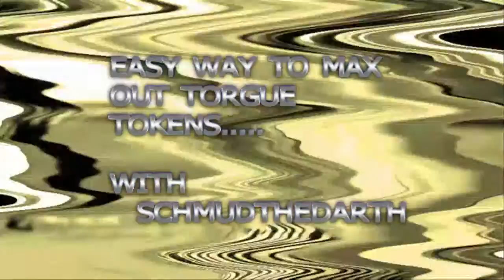Torgue Tokens Fast And Easy Borderlands 2 Max Out 999 Tokens Quick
Two Different Ways To Get Torgue Tokens. Max Out 999 Tokens Fast And Easy . Hit Me Up On Facebook